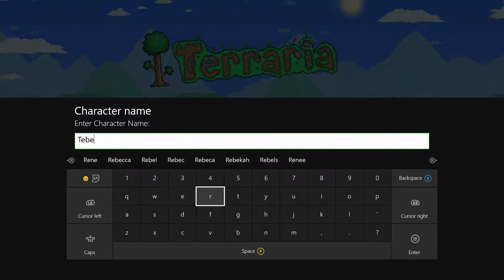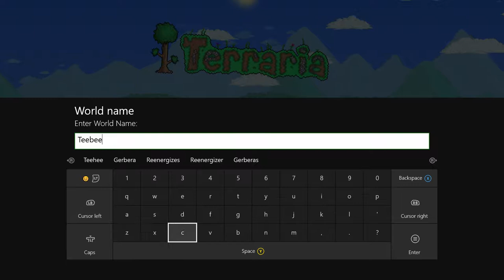TERRARIA NEW LETS PLAY WORLD Ep 1 Kid Friendly!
I start my Terraria Let's Play series in a new world!